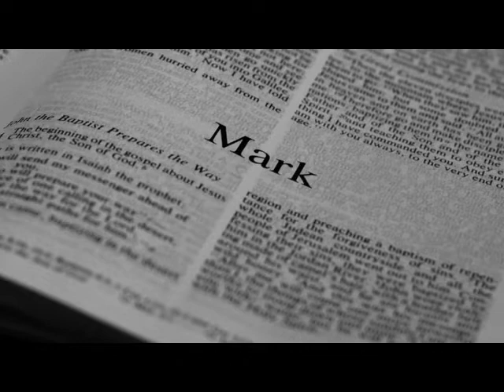Thursday Devotional for 2-4-21 "Christ's Power Never Fades" in the "Unchanged Epiphany sermon series